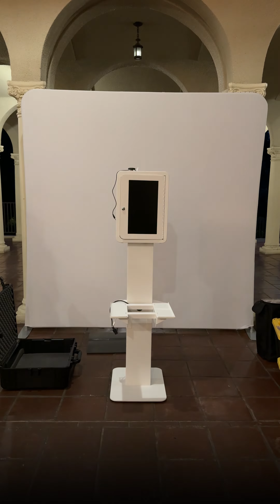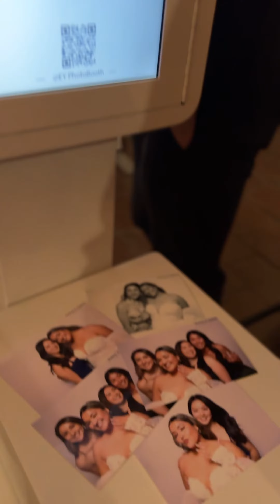Setting up our Glam Booth at Daisy & Adam's Wedding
Our first event Setup Video
Our attendant Connor is setting up our GLAM Booth (our highest quality model)

Wedding of Daisy & Adam